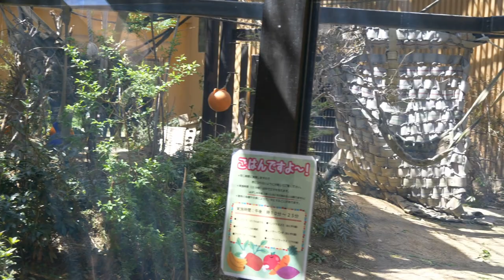Angry Toddler Gorilla After Being Thrown by Big Brother | Kyoto Zoo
The day Gentaro, a 10-year-old male gorilla, went on a rampage.
Gentaro threw his brother Kintaro and Kintaro was very angry. His mother, Genki, was calming Kintaro's anger.

This video was taken at kyoto city zoo April 2022.

Chapters
00:00 Breakfast of Gorillas
00:43 Gentaro goes on a rampage
05:17 Gentaro throws Kintaro over

Momotaro: ♂ Silverback
Genki: ♀